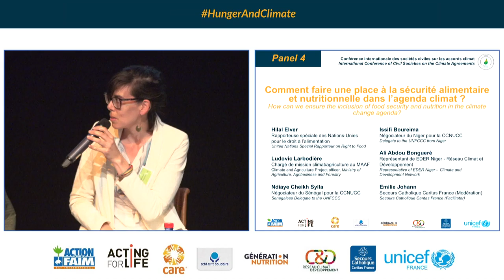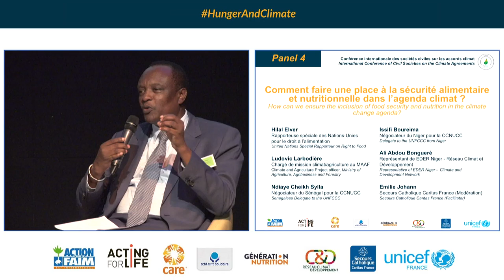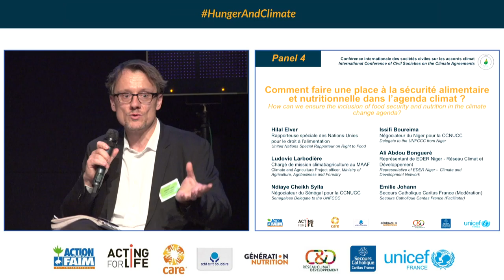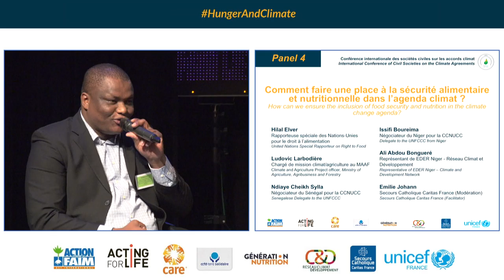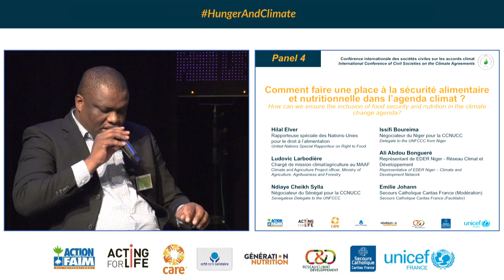Panel 4 : Food security and nutrition in the climate change agenda? (EN)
Conference Hunger and Climate (Paris - May 26th 2015):
Hilal Elver, United Nations Special Rapporteur on Right to Food
Ndiaye Cheikh Sylla, Senegalese Delegate to the UNFCCC
Issifi Boureima, Delegate to the UNFCCC from Niger
Ludovic Larbodière Climate and Agriculture Project officer, Ministry of Agriculture, Agribusiness and Forestry
Ali Abdou Bongueré, Representative of EDER Niger – Climate and Development Network
Emilie Johann, Secours Catholique Caritas France International Advocacy Director

Action contre la faim, Acting For Life, CARE, CCFD Terre solidaire, Réseau Climat Développement, Secours Catholique Caritas France & Unicef France.